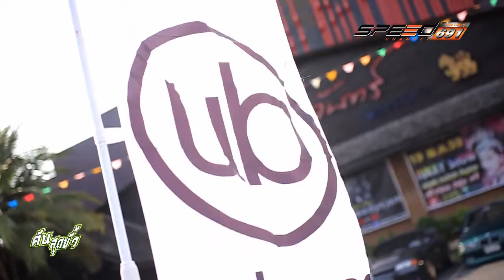คันสุดขั้ว 28 05 2016 (2/4)